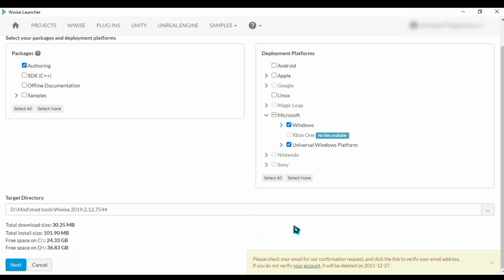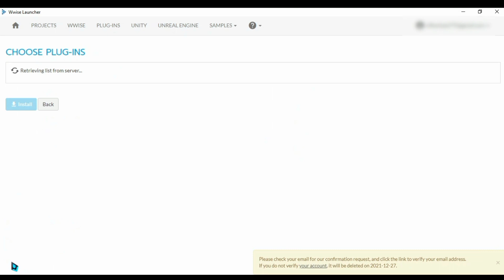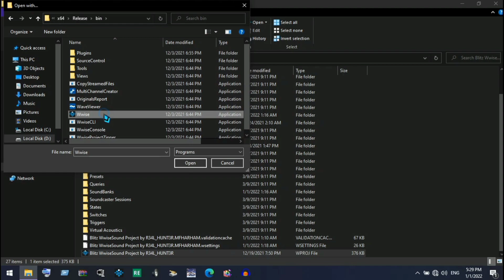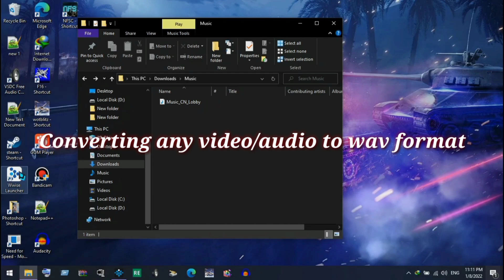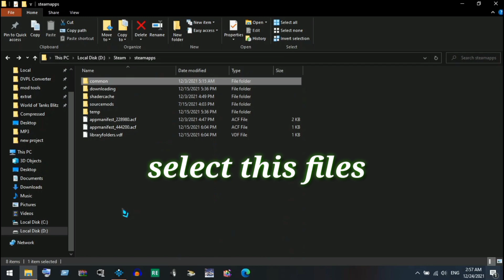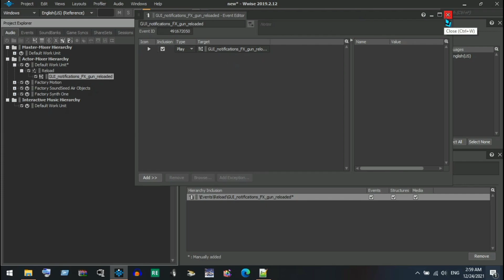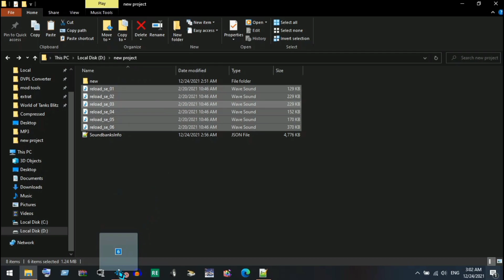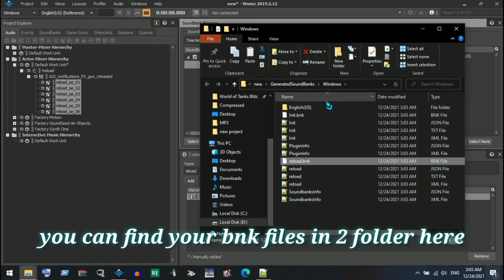How to edit or make sound mod [ Steam & Android ] World Of Tank Blitz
0:00  Intro
0:23  Installing WwiseLauncher
1:35  Opening Blitz Project
3:17  Converting Audio/Video to wav format
3:52  How to create a bnk file
6:09  Reset Layouts
6:23  Importing audio files
8:11  Outro

➤ You only need to add your audio files in .wav format
➤ Blitz WwiseSound Project by R34L_HUNT3R (originally from @SRTTbacon / JP)
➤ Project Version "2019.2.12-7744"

・apk.bnk
・hits.bnk
・reload.bnk
・ui_battle.bnk
・ui_battle_basic.bnk
・ui_chat_quick_commands.bnk
・music_maps. bnk
・music_battle.bnk
・music_result_screen.bnk
・music_result_screen_basic.bnk
・weapon.bnk
・weapon_basic.bnk
・hangar_normal.bnk
・hangar_premium.bnk
・event_may_9_2022.bnk
・event_ny_2021.bnk
・event_twister_2020.bnk
・event_halloween_2022.bnk
・voiceover_crew.bnk

➤ Tool to create Wwise projects - written in C# by SRTTbacon

➤ Engine Sound Wwise Project V2
By updating the software I'm using, it's a lot better than before. (Correspondence of State & Advanced Setting)
This software may be distributed in the near future.
By @SRTTbacon / JP

WoTB_Mod_Creator_English_V1.5.3_Blitz9.2
@SRTTbacon / JP

Track sound Wwise project.
・tracks.bnk
・tracks_basic.bnk
※It is created assuming version 9.2.0.

➤ A tool to convert FSB files to BNK files.

➤ Some FSB files cannot be converted.
➤ There may be a bug.
➤ Only crew voice files are supported.
➤ Works on Windows 7-10.
If you have any questions, please feel free contect to  @SRTTbacon / JP

➤ BNK_To_WwiseProject▼▼
This is software for converting .bnk and .pck files to Wwise Project.
Never distribute it secondarily!!!